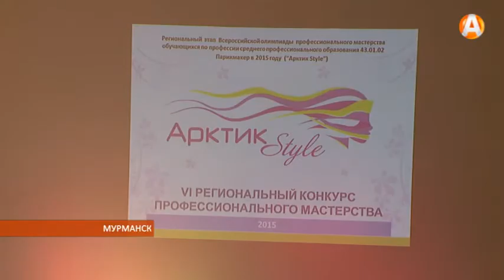В Мурманском технологическом колледже сервиса подводят итоги года